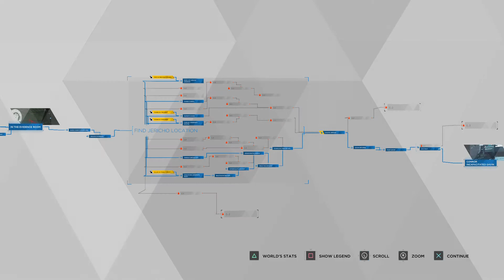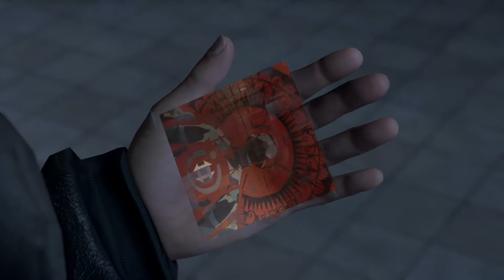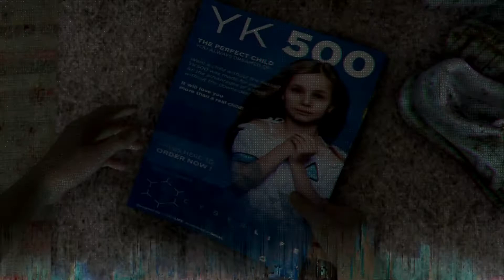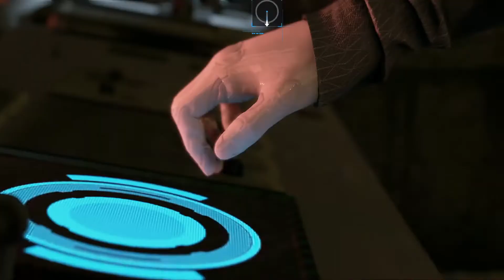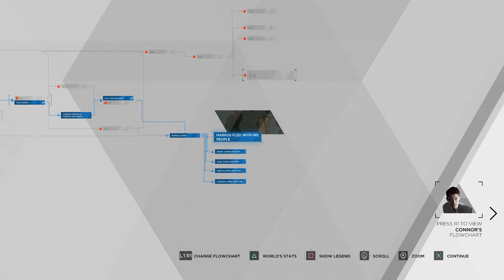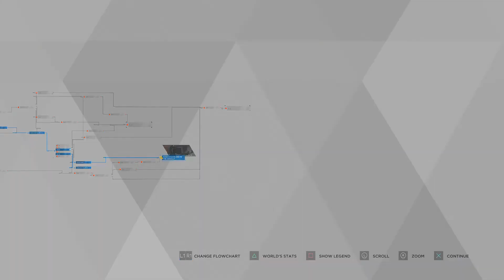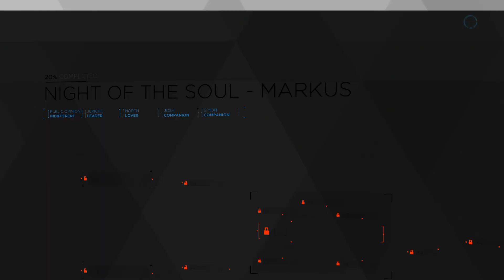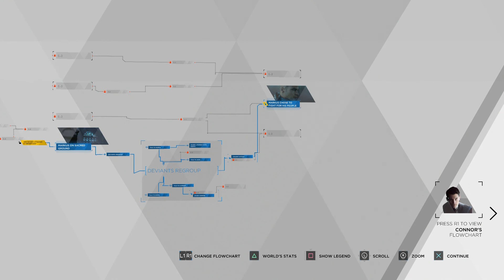Detroit: Become Human - Episode 11 with RobDPostal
I've Made a Huge Mistake.

Play through of the Quantic Dream game Detroit: Become Human

Available on the PlayStation Store or from games retailers